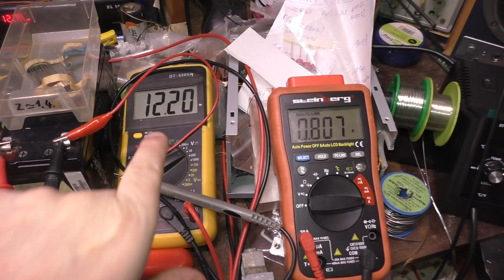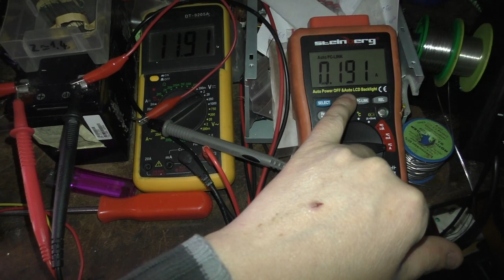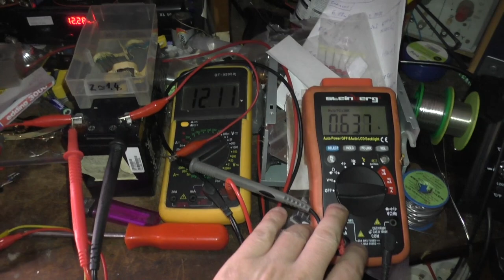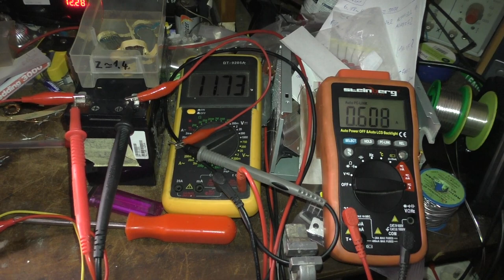Der Modus mit Power | A4F Wicklung